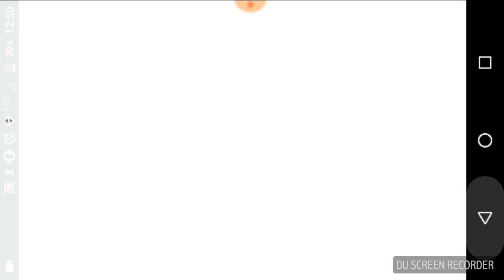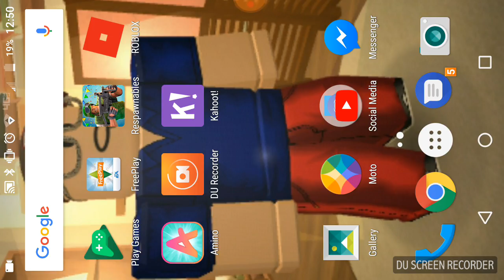Random Respawnables Gameplay #2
I finally get the torso after having a hard time with people that aren't using handgun weapons with the aggressive carnival mask and tryhards.